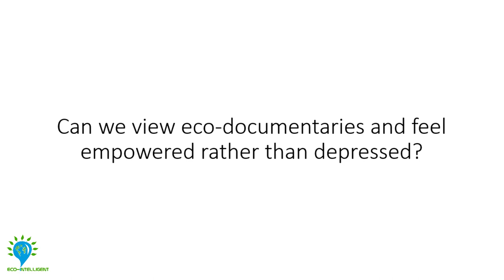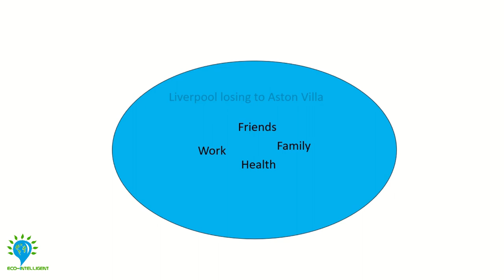Can We Make Eco Documentaries Less Depressing? | Video Essay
I've always hated watching nature documentaries, environment documentaries and sustainability documentaries because more often than not, I end up weeping. It's emotionally very hard to be confronted by the atrocities we commit in nature, and I have tried to avoid watching these as much as possible. But that doesn't serve any purpose, does it? Eco-documentaries are fascinating, and they are very important tools with which we can show the world a part of nature that they otherwise would never have experienced.

So here, I describe two ways in which we can change our perspective and feel empowered rather than depressed by watching documentaries. I use the example of Sharkwater Extinction, a fascinating documentary that explores the shark trade around Central and North America. Rob Stewart, as always, has done an amazing job on this one and it really saddens me to think that he is no longer with us. Thank you for everything, Rob.

Timestamps:
00:00 Introduction
00:27 Sharkwater extinction
01:12 How I feel about eco-documentaries
01:48 Can we view eco-documentaries with a different perspective?
02:05 Trying not to be Agent Smith: From despair to solutions
04:16 An interesting solution in Racing Extinction...
04:49 Can we all take individual responsibility?
05:42 Pool of worry
06:01 Community pool of worry?
06:47 How one man changed how we see sharks
07:11 How I will view eco-documentaries from now on...